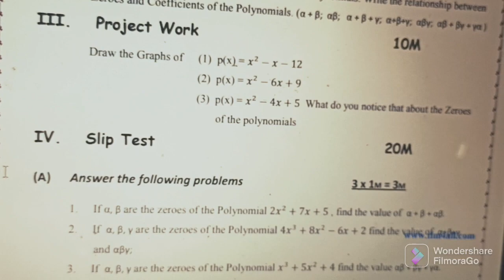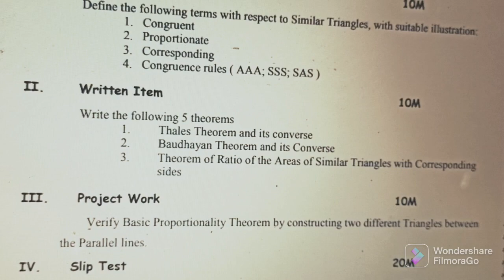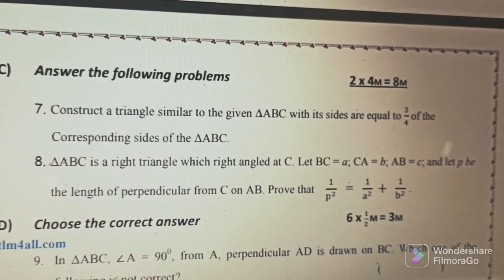fa2 maths questions paper 10 class/ maths questions paper fa2 10 class